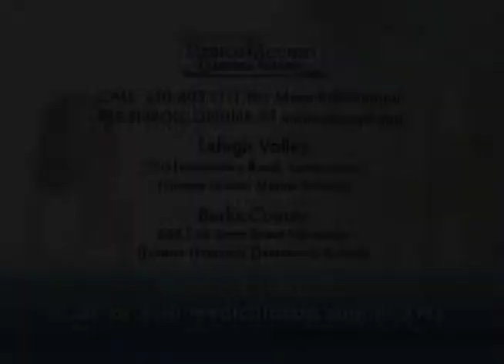Full Moon Video Services presents Medical Academy Charter School Berks Lehigh.mov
Attention Berks and Lehigh Valley Area Students!
There's no better time than now to start a career in medicine.
Check out the opportuntities that await by visiting medicalacad.com